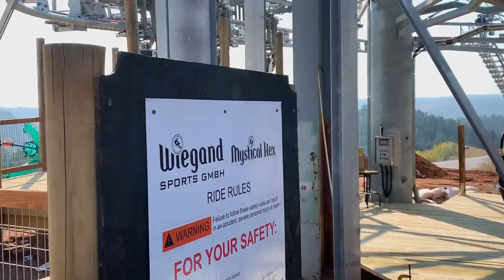Buffalo Hunt Offride POV - Fort Hays Chuckwagon | No Copyright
Sorry for the terrible audio. It was a pretty windy day...

In 2020, Fort Hays Chuckwagon, a roadside attraction in Rapid City, South Dakota, opened up their first roller coaster. Buffalo Hunt is Wiegand "Mystical Hex" suspended coaster, the second one of its kind in the US. While it may not go very fast or have any big drops, the ride's thrill is in its suspended swinging cars. If you're visiting Mount Rushmore and could use a coaster fix, this is a good stop!